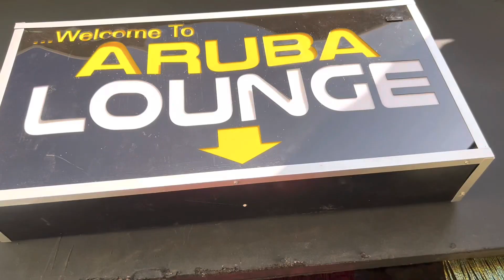KENYA NIGHTLIFE 🇰🇪/ WORLD CUP FINALS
Night life in Kenya

Late tears : Muspace Capcut official studio